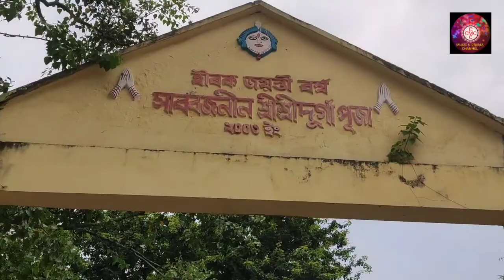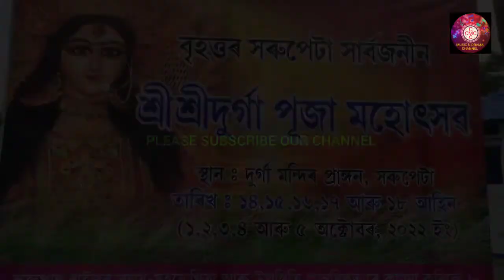শ্ৰীশ্ৰীঁদুৰ্গা মন্দিৰ নিৰ্মাণৰ প্ৰস্তুতিৰ ভিডিঅ'@Vlog videos@Assamese youtubers Vdo@Virel Video@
CMC dimpusvlog papumdr শ্ৰীশ্ৰীঁদুৰ্গা মন্দিৰ নিৰ্মাণৰ প্ৰস্তুতিৰ ভিডিঅ'@Vlog videos@Assamese youtubers Vdo@Virel Video@

HERE USED NON COPYRIGHT MUSIC

DURGA PUJA STHAYEE SOMITI BANK DETAILS:::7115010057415

IFSC CODE:::PUNB0RRBAGB

PHON NO::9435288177(KASHYAP CHOUDHURY)//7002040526 (GOUTAM DAS)

CMC MUSIC & DRAMA CHANNEL PHON NO :::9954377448

THANKS ::